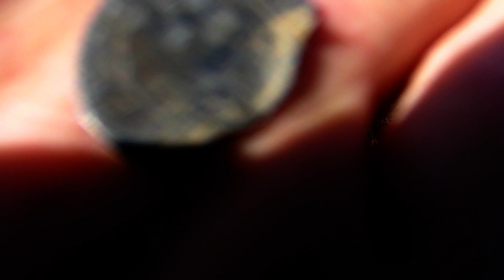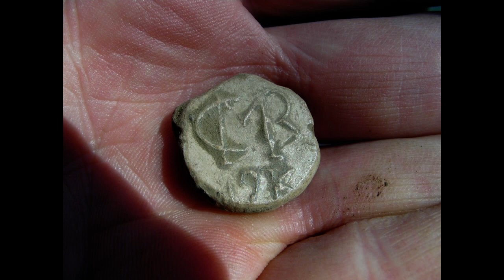Metal Detecting Xacti HD2000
Metal Detecting hamered 720p Sanyo hd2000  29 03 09